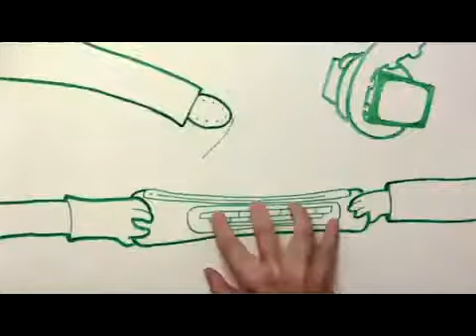There WAS A TIME